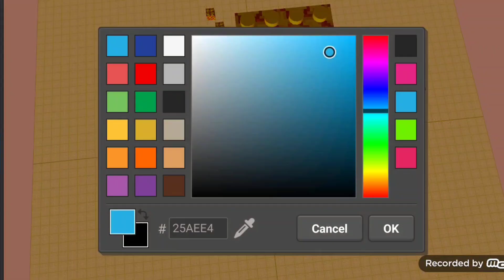Titan Creeperman lego ต่อเลโก้ง่ายๆ ไททันครีปเปอร์ประสิทธิภาพสูงที่พร้อมระเบิดทุกอย่าง